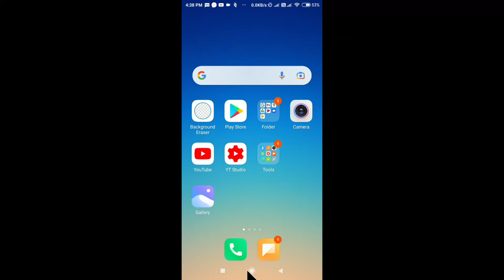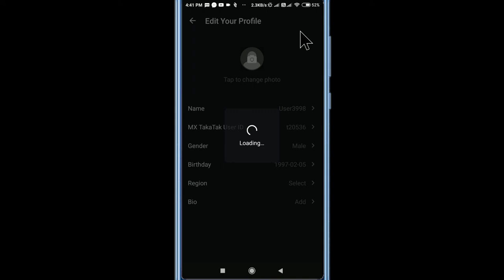Mx Takatak Par Apna Photo Kaise Lagaye | Mx Takatak Par Dp Kaise Lagaye